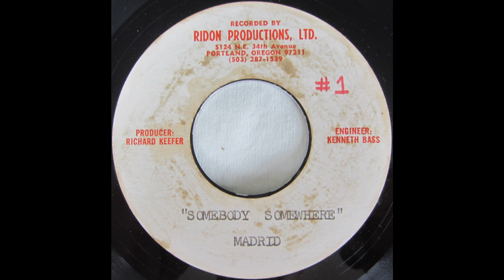Madrid And The Counts - Somebody Somewhere (Ridon '67) unknown SOUL acetate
Seemingly unreleased Soul acetate dating back to November 1967. This a great cover version of Ike & Tina Turner's "Somebody (Somewhere) Needs Me".  Produced by Rick Keefer. This band put out one official release on the Rust label, which can be found here: